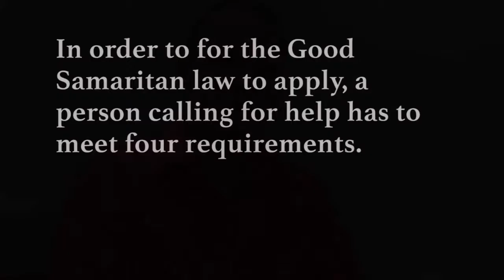UNLPD, UNL Housing explain purpose behind new Good Samaritan law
A new Nebraska law, LB439, more commonly known as the "Good Samaritan law" was recently passed to help people underage get medical help if they've been drinking, and protects those who make the call to get help.